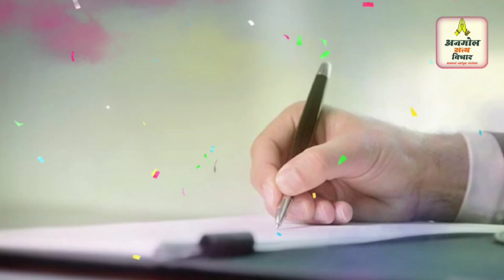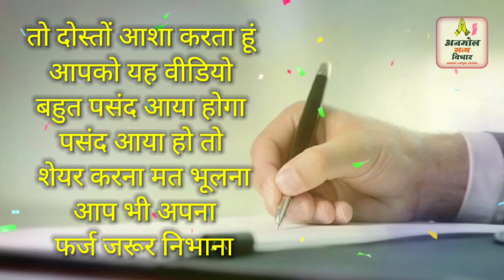क्या खूब लिखा है एक पति ने अपनी पत्नी के लिए । heart touching video by anmolsatyavichar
how to impress husband
pati ke liye shayari
pati patni status video
pati patni status video for WhatsApp
pati patni story
love shayari for husband

क्या खूब लिखा है एक पत्नी ने अपने पति के लिये  Part 2 👇

क्या खूब लिखा है एक पत्नी ने अपने पति के लिये  Part 1 👇

motivational video, motivational video in hindi, best motivational video in hindi, best motivational video,
motivational ,मेरलमोटीवेशन video video, motivational video in hindi, best motivational video in hindi, best motivational video, inspirational ,video in hindi, inspirational, video
inspirational, video in hindi, inspirational,video,
motivational video, motivational video in hindi, best motivational video in hindi, best ,,,,,,,,,,,,,,,,,,motivational video, inspirational video in hindi, inspirational,,,,video
motivational____ video___, motivational____ video__ in _hindi, best motivational video in hindi, best motivational____inspirational____ video in hindi, inspirational video

Copyright Disclaimer Under section 107 of the Copyright act 1976 allowance is made for the purpose of " fair use " for the purposes such as criticism , commenting , news reporting , teaching , scholarship and research .  No Copyrights intended in this video.